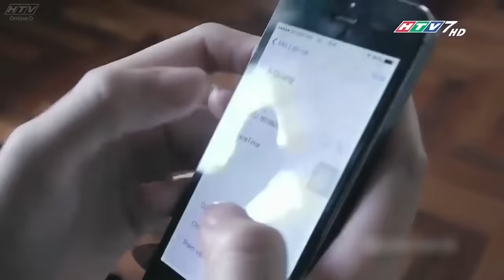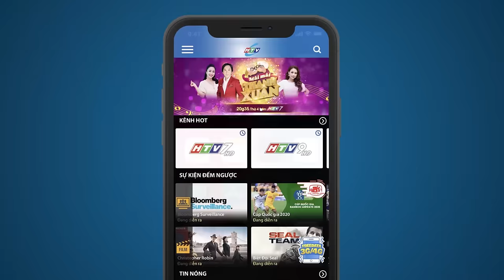Viên Ngọc Nát - Tập 6 | HTV Phim Tình Cảm Việt Nam 2024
Xem Tivi trực tuyến tại HPLUS (HTVC):
✅ Web / Wap mobile :
► Smart TV /STB : Tải HTVC for Android TV